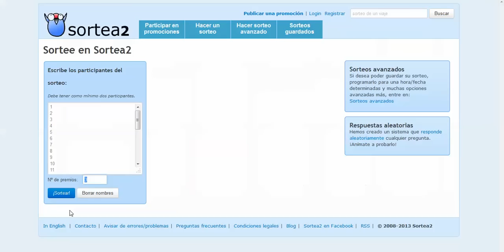Sorteo dobles Chicago en San Luis Potosí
Chicago por primera vez en San Luis Potosí, un evento con el Certificado Agenda que no te puedes perder este sábado 2 de marzo en la Plaza de Toros, desde las 8:00 pm

• Farmacia del Ahorro Carranza y frente a Portales Ipiña
• GNC, "La tienda de las Vitaminas" de Plaza el Dorado
• Innova Sport de Plaza Sendero
• Innova Sport de Plaza San Luis

• $1.180 Vip
• $980 Platino
• $780 Barrera
• $580 Palco
• $480 Tendido
• $380 General
Más 13% cargo por servicio